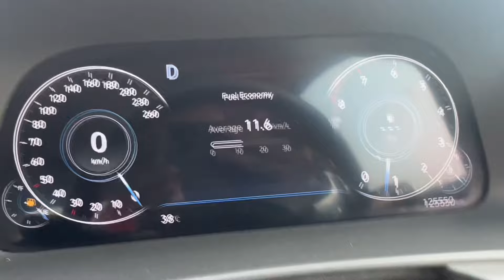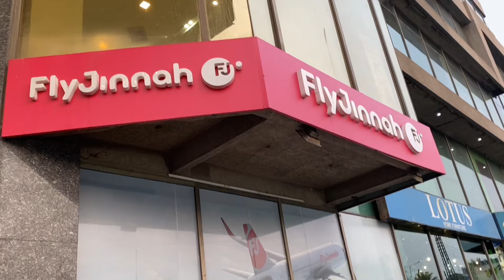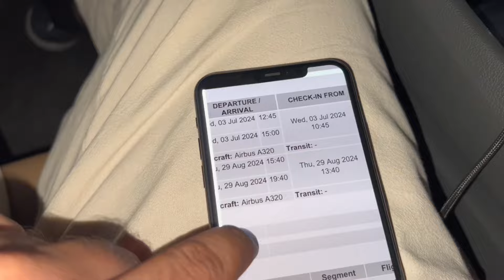Tur Gaye Yaar Mohabattan walay | Phir Milenge